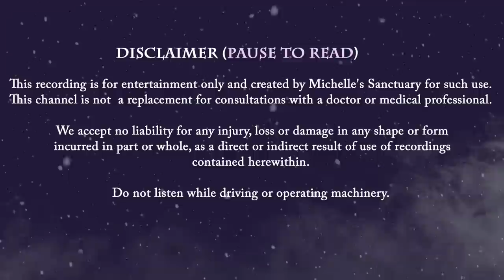Guided Sleep Story | SNOWY WONDERLAND AT THE WITCHES' COTTAGE | Dreamy Bedtime Story for Grown-Ups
Fall asleep fast with this dreamy bedtime story for grown-ups. You are listening to “Snowy Wonderland at the Witches' Cottage.” Enjoy relaxing ASMR storytelling narrated by a soothing female voice.  Travel through time and space to a witches' cottage, your home away from home tucked deep within an enchanted forest. These fun-loving maternal healers offer a respite from the modern world as you skate across a secret pond where you connect with your younger selves in a winter wonderland. You return to the warm cottage to cuddle with a beloved cat in a cozy alcove and fall into a deep sleep. It's time to dream away.

Chapters:
00:00 Intro
01:36 Guided Sleep Meditation & Talkdown
06:17 Dreamy Bedtime Story Begins
48:45 Sleep Meditation Music and Snow Sounds for Sleep